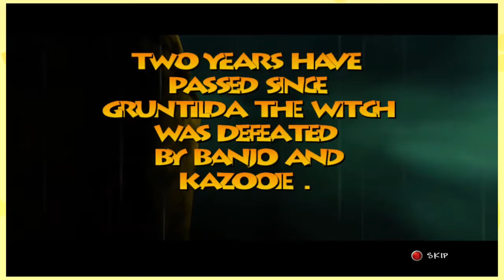Riconius Plays: Banjo Tooie | Part 1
One of the most nostalgic games from Ricardo's childhood.   It wasn't until later in his life that he rented it's predecessor, Banjo Kazooie.   As a result he decided that it would be better overall if he did a series in this, instead